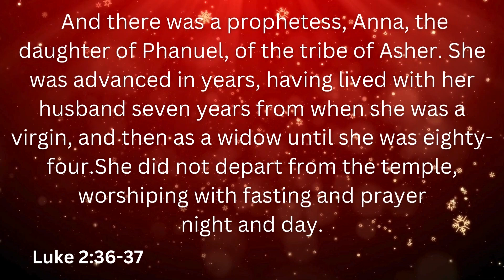Countdown to Christmas Day 22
Annamarie hosts Day 22 of our Countdown to Christmas! Check back here every single day for our next video in this series all the way to Christmas!

Want to spend Christmas with Impact City? We would love to have you! Follow this link to get information on our Christmas services!